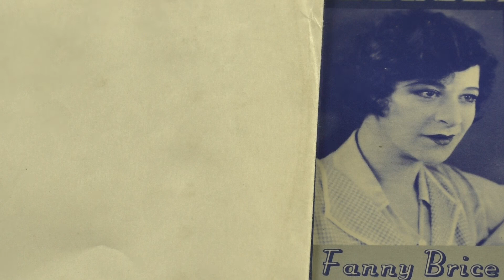Fanny Brice: Coocking breakfast for the one I love. (ca 1930).